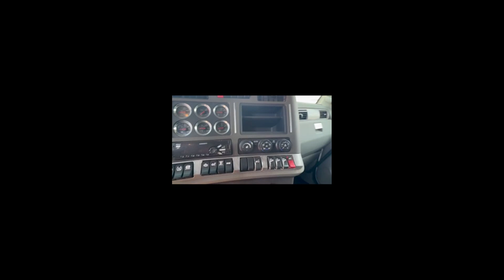2018 KENWORTH T880 For Sale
UP FOR SALE I HAVE A BEAUTIFUL 2018 KENWORTH T880 SMALL SLEEPER TRUCK
COMES EQUIPPED WITH A CUMMINS X15 ENGINE
450 HORSEPOWER
13 SPEED MANUAL
ONLY 293k MILES
FULL LOCKING REARS
40kREARS
14k FRONTS
NO CHECK ENGINE LIGHTS
RUNS AND DRIVES BEAUTIFULLY
TALL 24 INCH TIRES IN THE REAR
LOW 24 INCH IN THE FRONT
TRUCK STANDS TALL
READY TO HIT THE ROAD AND MAKE MONEY
WOULD MAKE A BEAUTIFUL DUMP TRUCK OR END DUMP
PTO AND OIL TANK EQUIPPED
NO OIL LEAKS
NO BLOW BY
HOLDS GOOD OIL PRESSURE
COLD AC
CRUISE CONTROL
STRONG JAKE BRAKES
LET ME KNOW IF INTERESTED